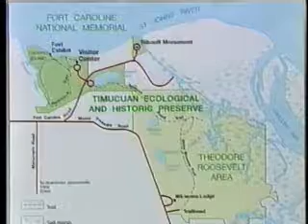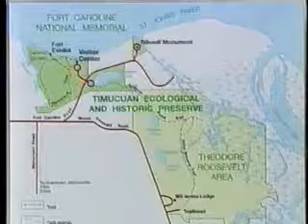Timuquan Preserve - A Jacksonville Treasure